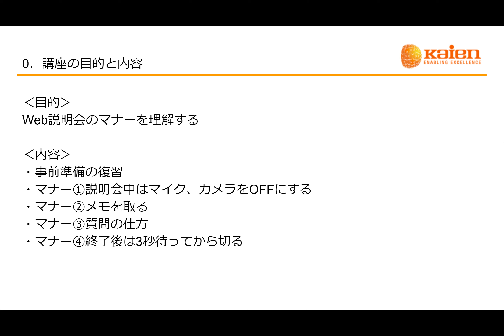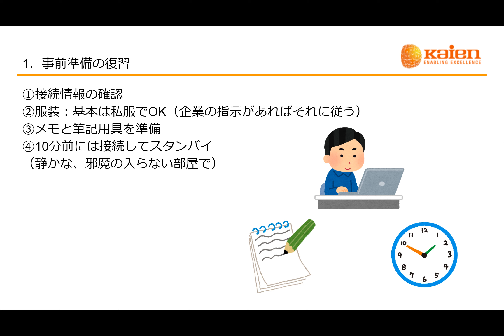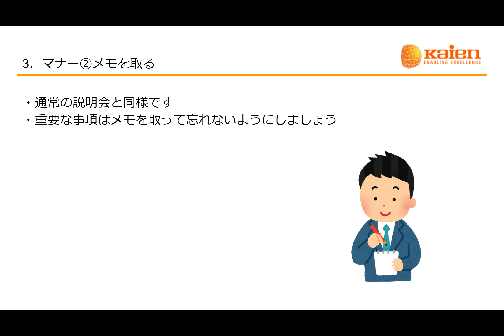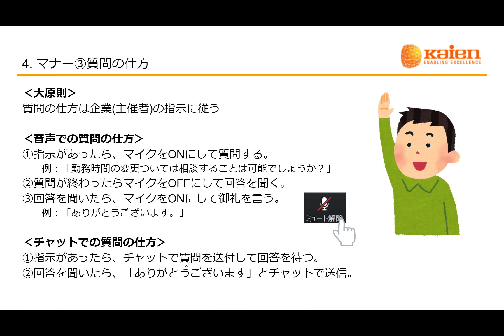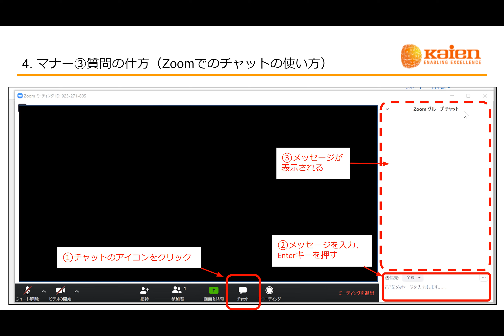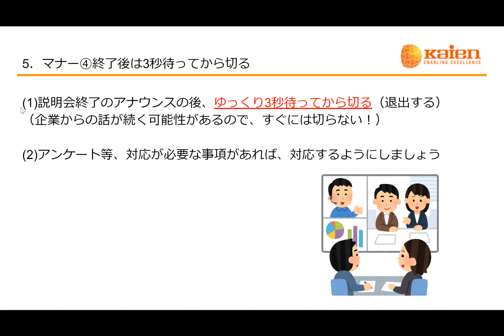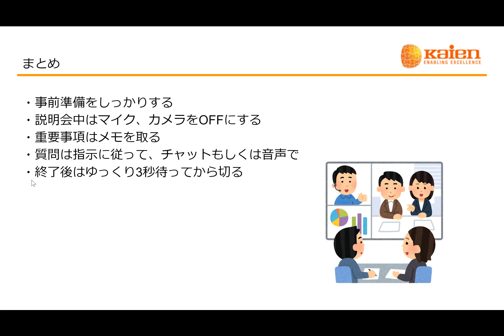Web就活のススメ 4「Web説明会のマナー」